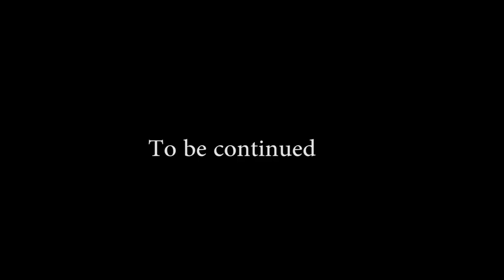Eating Dame Tu Cosita For Luch - Kluna Tik Rice For Dinner - ASMR eating sound no talk #2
Eating THOR vs Kluna Tik Rice For Luch !!! Kluna Tik Rice Dinner #2 | ASMR eating sounds no talk

öğle yemeğinde deniz kızı yiyen adam  | Kluna Tik Rice For Dinner #1 | ASMR eating sounds no talk

Eating Minecraft Steve vs Kluna For Luch !!! KLUNATIK COMPILATION ASMR eating sounds no talk

Dame To Cosita For Luch !!! Kluna Tik Rice COMPILATION ASMR eating sounds - (Kluna Tik ASMR )

EATING COLORED PAINT - Kluna Tik Rice COMPILATION ASMR eating sounds | Eating PINTURA COLOREADA